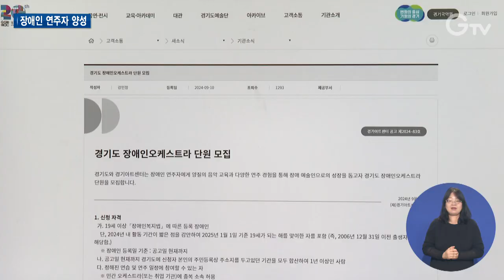‘경기도 장애인 오케스트라’ 12월 창단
경기도가 오는 12월 장애인 오케스트라를 창단합니다.

다음 달 10일까지 단원들을 모집할 계획인데요.

어떤 방식으로 운영되는지 또 반응은 어떤지 이슬비 기자가 전해드립니다.

[REP]

경기도가 장애인 오케스트라를 창단합니다.

인재 양성형 오케스트라입니다. 계속해서 참여하고 교육받고 자기개발하면서 참여하는 방식으로 운영할 생각입니다. 누구든지 연주의 꿈을 이룰 수 있는 기회의 통로를 만들어 주는 것이죠.

도는 오는 12월 3일 창단 계획으로 10월 2일부터 10일까지 1기 단원들을 모집합니다.

운영은 경기아트센터가 맡을 예정이며 기수별 2년씩 40명 내외 규모로 운영한다는 구상입니다.

선발된 단원들은 매월 연습비, 교통비 등 연습 수당과 공연 시 공연 수당을 지급받습니다.

여기에 전문강사의 지도, 경기필하모닉 오케스트라 등과 다양한 협업도 추진한다는 구상입니다.

소식을 접한 도내 장애인 오케스트라 단체들의 기대도 큽니다.

[PIP] 허혜영 / 나눔꽃챔버오케스트라 단원 부모
너무 감사하죠. 반가운 일이고 좀 기대해보고 싶고요. 희망적이지 않나.

한편 김동연 지사는 지난 10일 경기도 장애인 오케스트라에 1호 기부금을 전달했습니다.

이처럼 도는 도민의 기부금 후원, 작곡과 편곡, 합주 참여 등 재능기부와 자원봉사 후원자도 모집할 예정입니다.

[INT] 한유경 과장 / 경기도 예술정책과
도민의 소중한 후원으로 만들어지는 경기도 장애인 오케스트라는 장애연주자에게 꿈을 이룰 수 있는 기회의 통로가 되어 장애인과 비장애인 모두가 문화예술을 누릴 수 있는 기회를 얻을 것입니다.

단원 모집 관련 자세한 내용은 경기아트센터 홈페이지 공고문을 참고하면 됩니다.